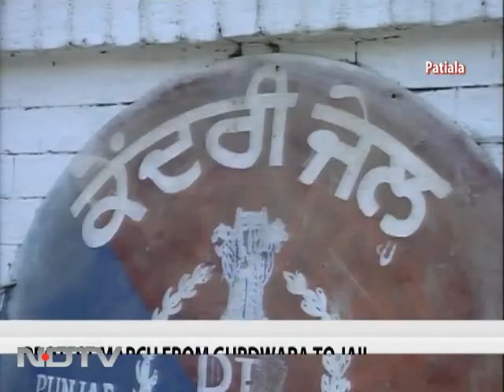Badal to meet President with appeal for clemency for Beant Singh's assassin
The pressure to stop the hanging of Babbar Khalsa terrorist Balwant Singh Rajoana is building up on the Punjab government. Chief Minister Parkash Singh Badal is expected to meet President Pratibha Patil in Delhi late in the evening today and is likely to appeal for clemency. This is after a Chandigarh court ruled on Tuesday that Rajoana, sentenced to death in the 1995 assassination of then Punjab chief minister Beant Singh, is to be hanged as scheduled on March 31.